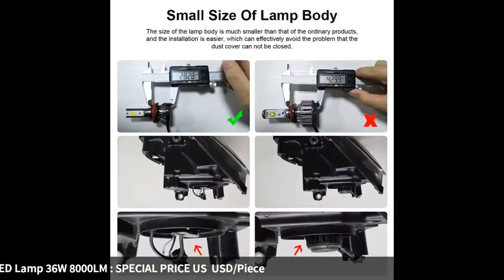2PCS H4 H7 LED Car Headlight Mini Lamp H1 H11 Headlamps Kit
2PCS H4 H7 LED Car Headlight Mini Lamp H1 H11 Headlamps Kit 9005 HB3 9006 HB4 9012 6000K Fog Light Bulbs 12V LED Lamp 36W 8000LM

Similar Product